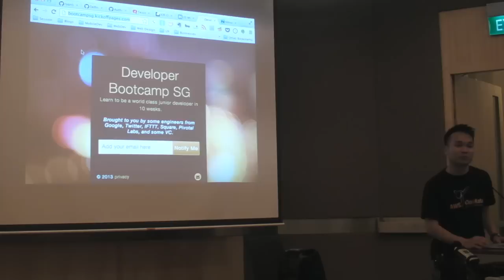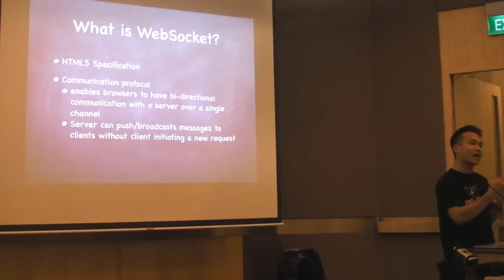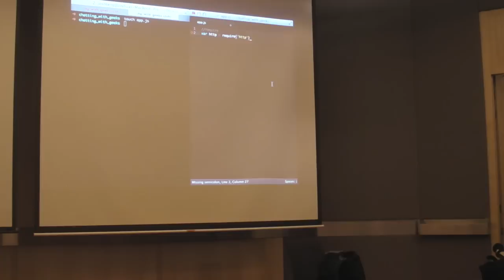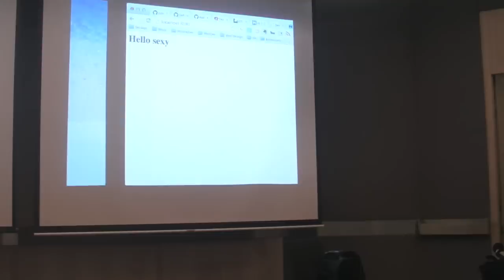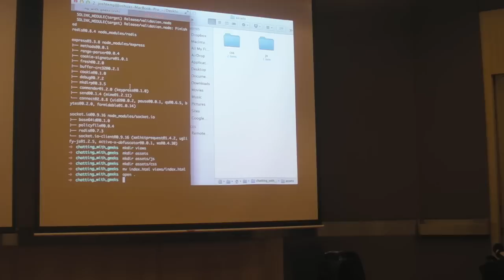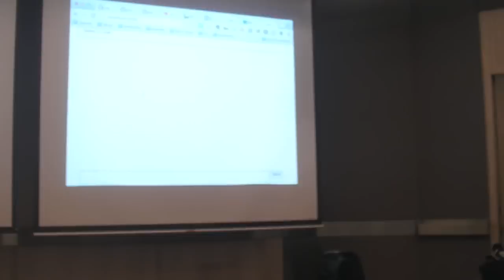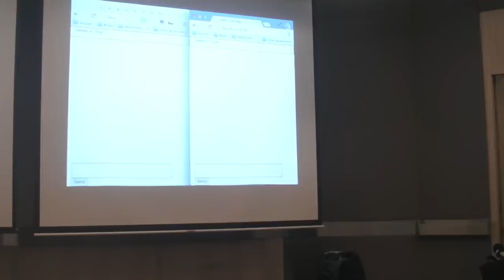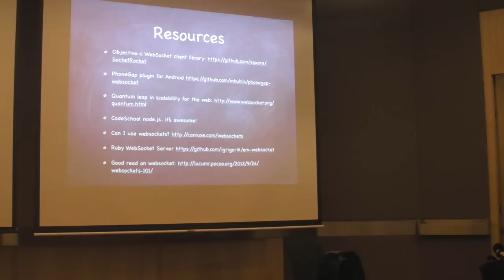Real-Time Chat App with HTML5 WebSockets by Josh Teng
Real-time apps are increasingly important nowadays. It's part of having great UX for the modern age. An understanding of WebSockets will allow you to build real-time goodies like twitter feeds, facebook timeline, real time chat, games etc.

We'll build a browser based chat app using WebSockets. This is the new HTML5 standard of handling 2 way communication between client and server or server sent events. Prior to WebSockets, technologies such as comet/ajax and flash has been used to handle server sent events or push technology. WebSockets are great for real-time apps such as chat, games, 'timelines', 'feeds', etc.. It's more efficient and does not hammer your server like how previous technologies would.

This will be a practical presentation to get you started using websockets in 30 minutes. I'll be showing you how to do this with a little bit of ruby, javascript, html, css. I'll be using Sinatra to build this.